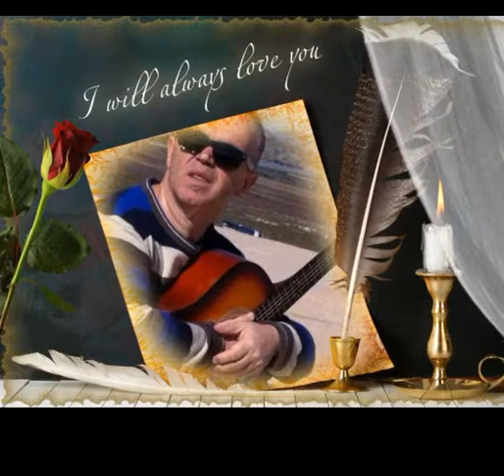CANE NIKOLOVSKI - ZOŠTO JAS OTIDOV MNOGU NA DALEKU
macedonian folk music